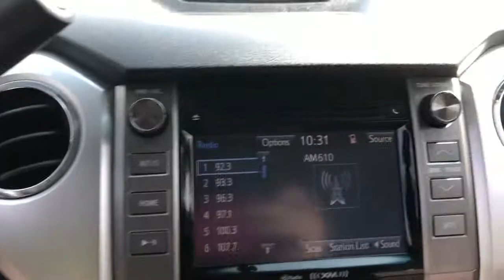2014 Toyota Tundra Delaware, Powell, Westerville, Dublin, Galena, OH T211624C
Magnetic Gray Metallic Used 2014 Toyota Tundra available in Delaware, Ohio at Byers Toyota. Servicing the Powell, Westerville, Dublin, Galena, OH area.

Byers Toyota
1599 Columbus Pike

2014 Magnetic Gray Metallic Toyota Tundra SR5 4WD This Toyota Tundra has many features and is well equipped including, Touchscreen Controls, Bluetooth Hands-Free, Voice Recognition, 18 x 8J Styled Steel Wheels, 3-Passenger Front Bench Seat, 6 Speakers, ABS brakes, Bedliner w/Deck Rail System, Brushed Stainless Steel Stepboard, Carpet Floor Mats & Door Sill Protector, Clear Front Fog & Driving Lights, Dual front impact airbags, Dual front side impact airbags, Electronic Stability Control, Exterior Parking Camera Rear, Fabric Seat Trim, First Aid Kit, Heated door mirrors, Illuminated entry, Knee airbag, Low tire pressure warning, Occupant sensing airbag, Power door mirrors, Power steering, Power windows, Preferred Accessory Package w/Carpet Floor Mats, Radio: Entune Audio Display AM/FM/HD w/CD Player, Remote keyless entry, SIRIUSXM Satellite Radio, Sliding Rear Window w/Privacy Glass, Split folding rear seat, SR5 Package, Tilt steering wheel, Tow Hitch, Traction control.PLEASE VISIT US YOUR #1 E-COMMERCE DEALER IN CENTRAL OHIO.Internet pricing is subject to change and is Plus Tax, Title and $250.00 Doc Fee.